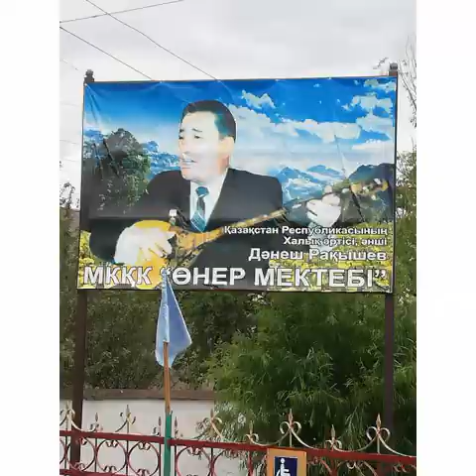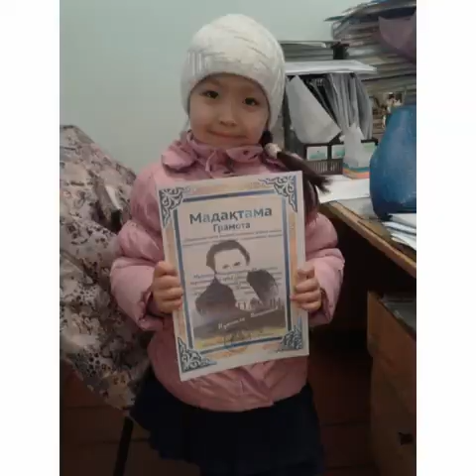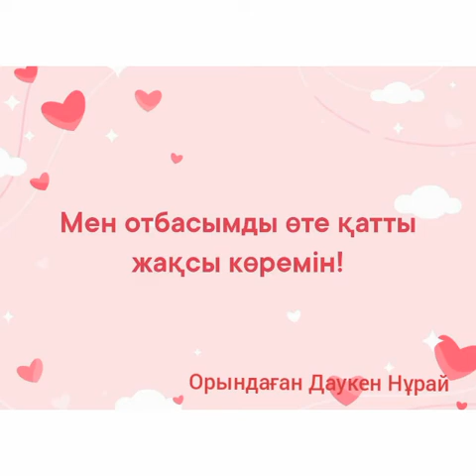Даукен Нұрай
2-номинация «Менің отбасым  шығармашылық және өнер әлемінде»